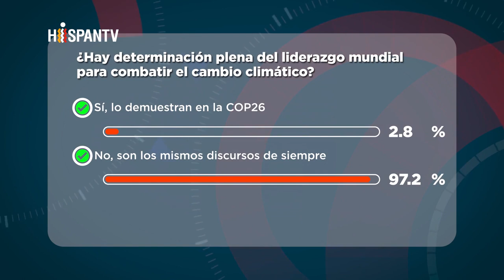Existe la voluntad mas no las ganas de abordar la emergencia climática mundial